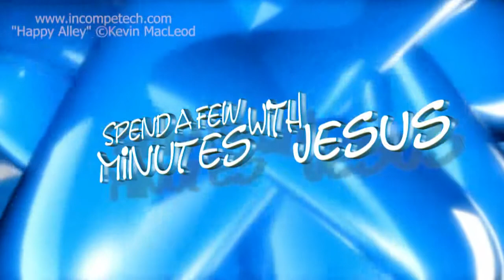Holy Moley Day 6 | #286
"Holy Moley"
The Book of Zephaniah
Week 41 Day 6
The Book of Hezekiah